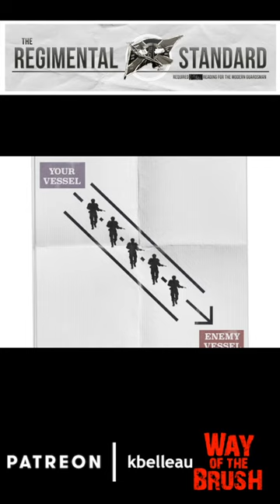Regimental Standard – Enjoy Your Boarding Patrol In Flight Reading Material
In this Warhammer Community article we are greeted with another instalment of the Regimental Standard. These handy pamphlets that are handed out to new recruits for the Astra Militarum are fantastic ways of keeping us informed of all the dangers in the 41 millennium. All about the boarding actions!